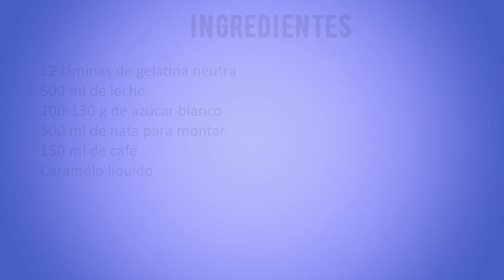🍮☕Flan de café SIN HORNO ni huevos☕🍮 | Flan rápido sin horno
Receta de flan de café sin horno. Cómo hacer flan casero sin horno y sin huevos. Haz este postre casero de flan sin huevos con sabor a café. Flan fácil para preparar en casa.

·Ingredientes (molde de al menos 1.7 L de capacidad):
12 hojas de gelatina neutra
100-130 g de azúcar blanco
500 ml de leche
500 ml de nata para montar (35% MG)
150 ml de café